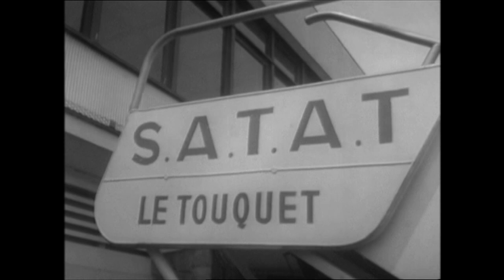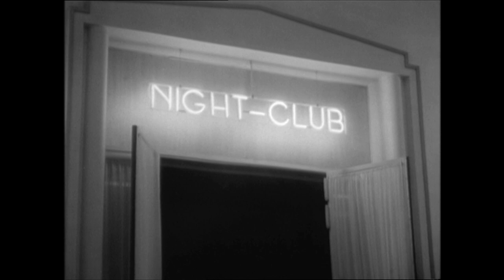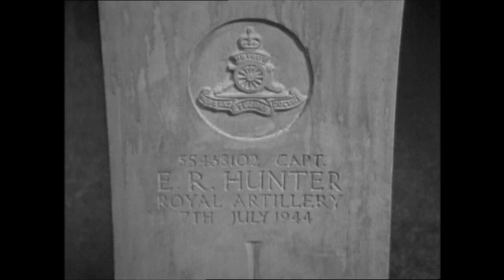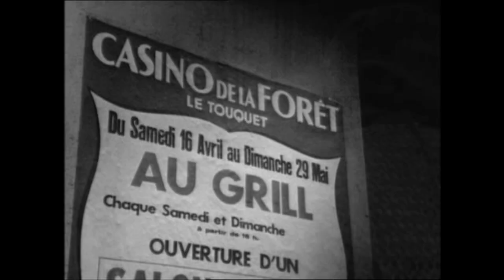Mrs Thursday - Margate Comes But Once A Year - Full Episode No13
Kathleen Harrison's very own series on the TV in the 60's. The very best of Mrs Thursday Starring Kathleen Harrison and Hugh Manning.Hit the cog wheel for better quality. This is in it’s original format for tvs back in the 60’s.